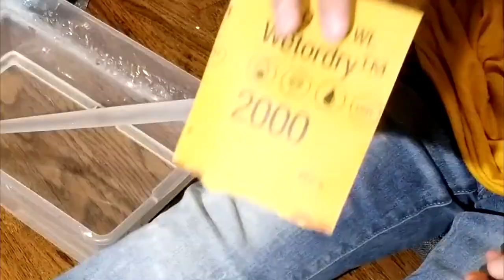Making Acrylic Taiko Maibachi【Taiko no Tatsujin】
Making crystal clear maibachi for Taiko no Tatsujin

The whole project took about 6 hours doing everything by hand. My wrist hurt for a couple days after completion but I think the outcome was absolutely worth it

Materials:
-Acrylic rod (2cm)
-Block plane (to carve into the acrylic)
-Sandpaper (50, 60, 100, 150, 400, 600, 2000)
-Meguiar's PlastX (Plastic polish)